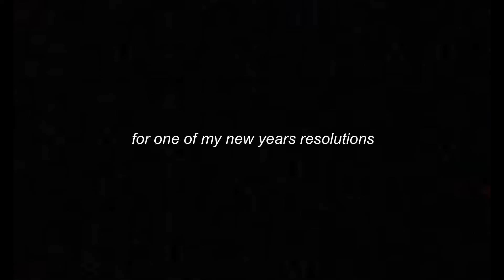48/365 | Thermal Vision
Fire ~ Jungle